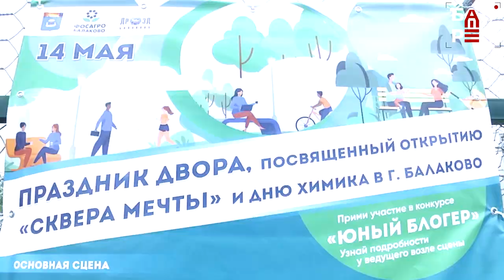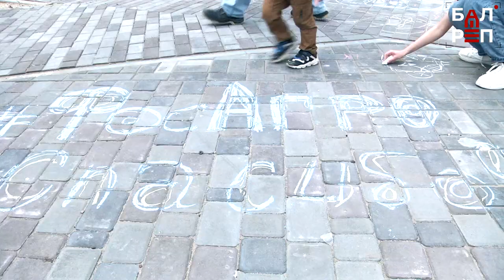В Балакове в Сквере мечты прошёл большой Праздник двора